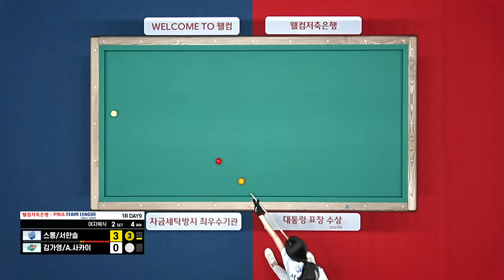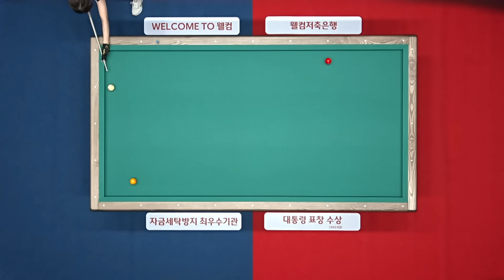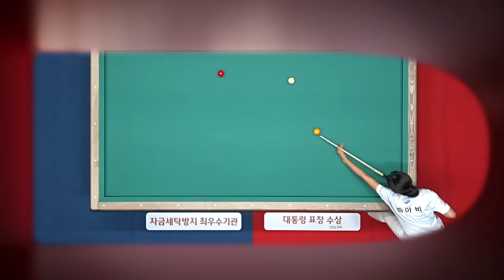김가영, 사카이와 무패 행진 중인데 스롱과 시즌 첫 맞대결?! | 명장면 | 2024-25 PBA팀리그 1R